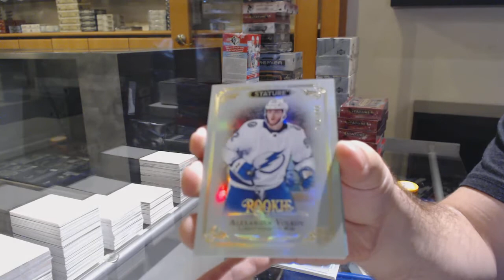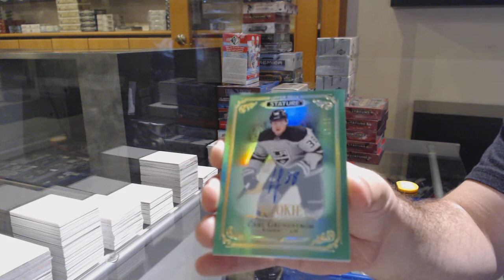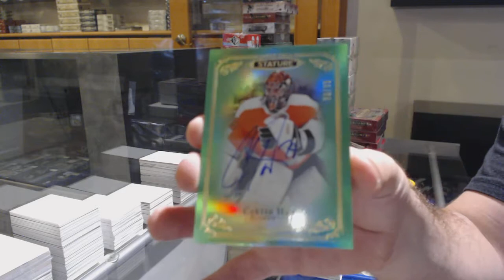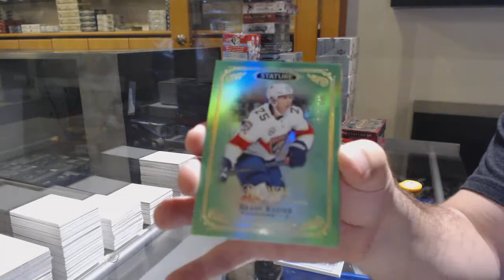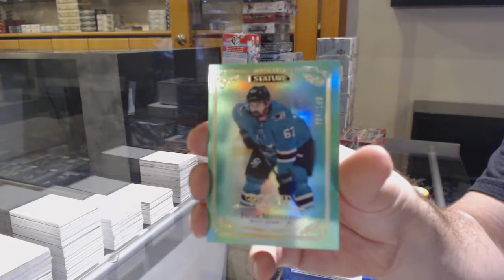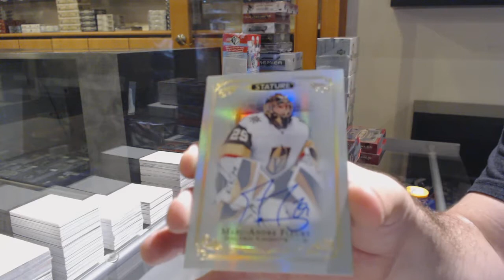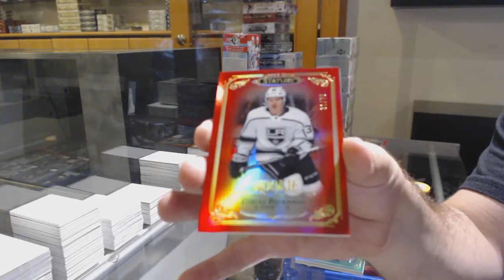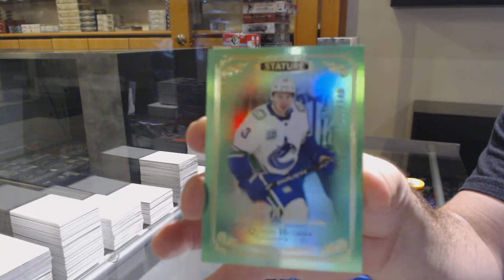19-20 Upper Deck Stature Hockey 6 Box Break - C&C GB #11,949